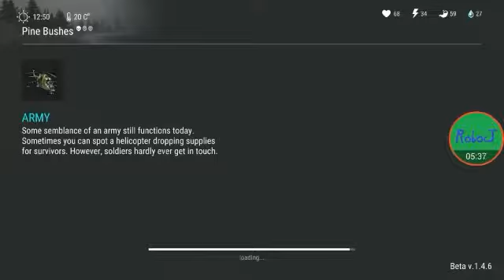The last day on earth part 4 level up dude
So any way we now hot beat the zombie and player because im am a survive in forest because the zombies are edieot maybe

By SUPER_ROBOCJ_GAMER

ANIMATION
FLIPCLIP
KINEMASTER

GAMES
MINECRAFT
THE LAST DAY ON EARTH
WAR SHIL BATTLE